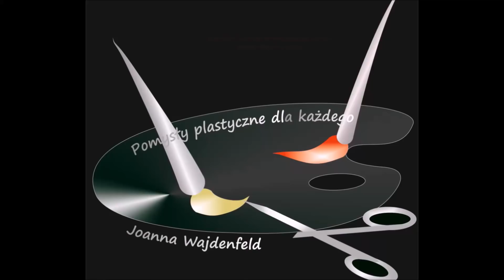Jak zrobić jajo z koronkowej serwetki EGG MADE OF LACE COTTON NAPKIN Pomysły plastyczne dla każdego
Pokazuje jak prosto, krok po kroku zrobić ażurowe jajko z szydełkowej bawełnianej serwetki, z otworem na gniazdko lub inne dekoracje.
potrzebujemy:
bawełnianą koronkową serwetkę,
balon,
klej do drewna wikol i gotowy krochmal "Ługę",
białą nitkę oraz nie ostrą igłę.

we need:
cotton lace napkin,
balloon,
wood glue (PVA glue) and ready starch,
white thread and not a sharp needle